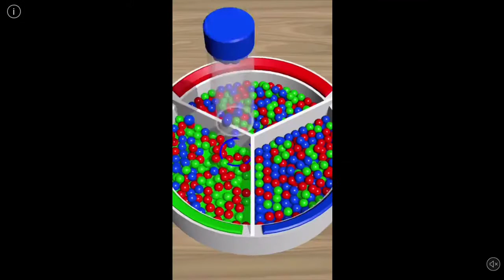bfdi leafy plays moto x3b